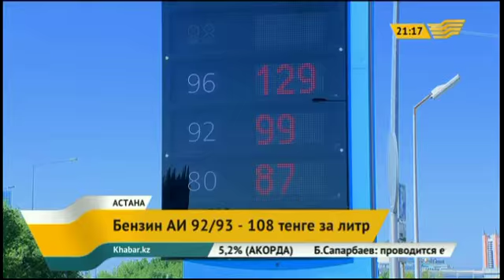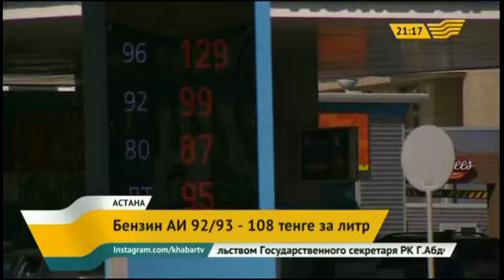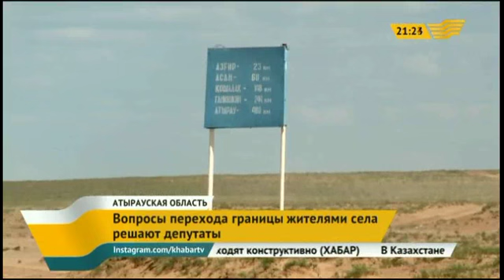Выпуск новостей 21.00 от 26.05.2015